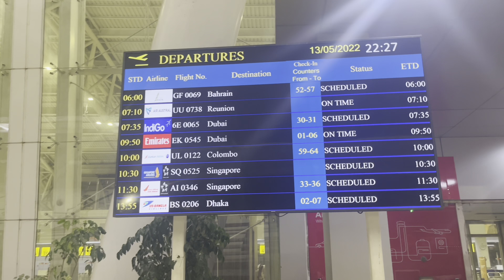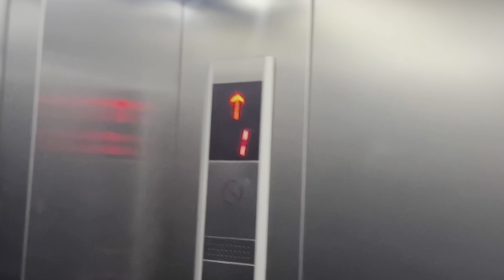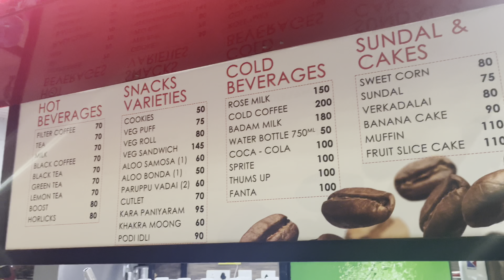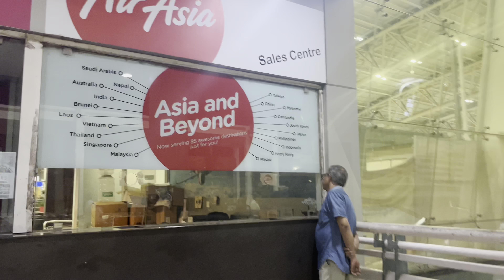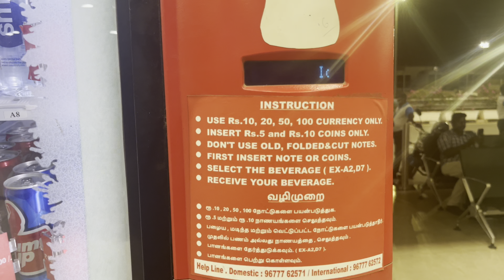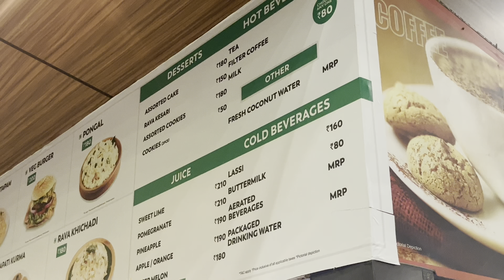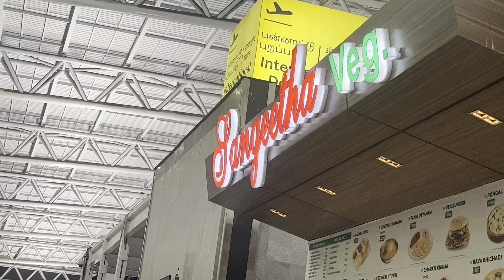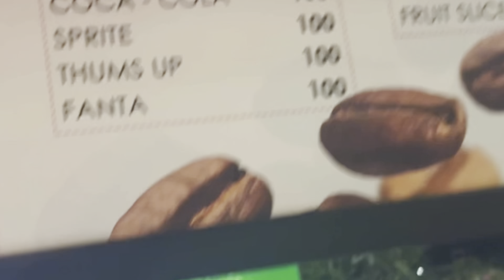Chennai International Airport (MAA) 😲 - சென்னை Airport-ல அநியாயம்? | Guide For Passengers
Chennai International Airport (IATA: MAA, ICAO: VOMM), formerly known as Madras Airport, serves Chennai Metropolitan Area in the state of Tamil Nadu, being the third busiest airport in India after Delhi and Mumbai airports.

This is the Chennai International Airport (MAA) travel guide for Arriving passengers to the city of Chennai, Tamil Nadu, India. Chennai Airport (Airport code: MAA) is located about 9 miles from the City Center in the area called Meenambakkam in Chennai, India (formerly known as Madras).

This Chennai International Airport (MAA) (formerly as Madras Airport) travel guide covers information on:
- Chennai Airport (MAA Airport) terminals – Domestic and International,
- Arrival process at Chennai Airport for domestic and international passengers, Including Immigration, Baggage Claim area, and
- Inside Arrival hall at Domestic Terminal 1 at this MAA Airport, and
- Chennai Airport Ground transportation which includes - taxi, Private Cars, Rideshare App Pickup Ola and Uber, and Public transportation like City Bus and Metro train.